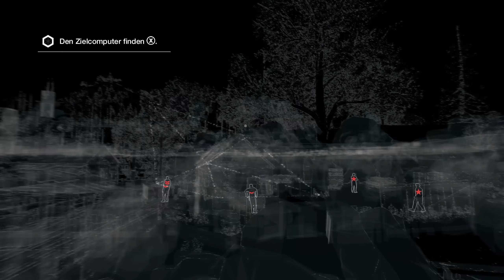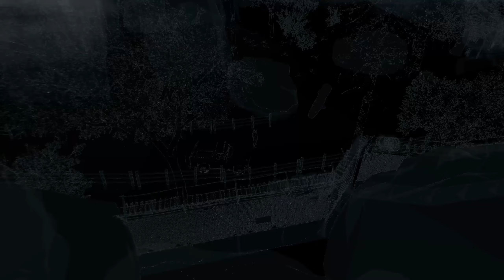Chicago South Club + Einige Fahr-, Miliz & Fixer-Aufträge – 📱07 | Watch Dogs | Let’s Play Deutsch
Der Story-DLC Bad Blood setzt die Hauptgeschichte von Watch Dogs aus dem Jahr 2014, mit der Geschichte von Aiden Pearce, mit einem neuen Charakter fort. Wir spielen in diesem DLC Raymond »T-Bone« Kenney den wir schon im Hauptspiel kennengelernt habe. T-Bone will gerade Chicago Richtung Miami verlassen. Als ein Anruf von einem alten Freund, Tobias Frewer ihn erreicht und er um seine Hilfe bittet. Also machen wir uns auf Tobias Frewer aus einer misslichen Lage zu befreien und so starten wir in das neue Abenteuer im DLC Bad Blood. Um den DLC spielen zu können, benötigt ihr das Hauptspiel Watch Dogs aus dem Jahr 2014 von Ubisoft.

Dieses brandneue Watch Dogs-Abenteuer führt Sie zurück nach Chicago! Sie spielen als T-Bone Grady, der legendäre, exzentrische Hacker und Kamerad von Aiden Pearce. Auf der Flucht vor Blume hat T-Bone nur zwei Möglichkeiten: fliehen und ein neues Leben beginnen oder gegen Blume kämpfen und einen alten Freund retten. Stellen Sie sich auf dem Weg zur Wiedergutmachung Ihrer düsteren Vergangenheit.
Neue Features:
• Spielen Sie als T-Bone Grady in 10 neuen Kampagnen-Missionen.
• Entdecken Sie viele neue Orte, wie T-Bones Unterschlupf und ein geheimes Büro von Blume.
• Kämpfen Sie mit neuen Waffen, wie T-Bones ferngesteuertem Auto, bewaffneten Kameras und brandneuen Hacks.
• Erleben Sie ein neues dynamisches System von Nebenmissionen: zahllose Stunden voller Herausforderungen, um neue Stärken freizuschalten, Geld zu verdienen und Ihren Ruf bei den Chicagoer Gangs zu verbessern.
Ihr braucht für den DLC das Hauptspiel Watch Dogs aus dem Jahr 2014.

*Watch Dogs™*

Ein Wisch mit dem Finger genügt. Wir verbinden uns mit Freunden. Wir kaufen die neusten technischen Spielzeuge. Wir erfahren, was in der Welt passiert. Doch mit demselben simplen Wisch werfen wir einen immer größeren Schatten. Mit jeder Verbindung hinterlassen wir digitale Fußspuren, mit denen sich alle unsere Bewegungen und jeder Meilenstein unseres Lebens verfolgen lassen – jede unserer Vorlieben und Abneigungen. Doch dies betrifft nicht nur uns Menschen. Heutzutage sind alle großen Städte vernetzt. Die gesamte urbane Infrastruktur wird von einem komplexen Betriebssystem überwacht und kontrolliert.

In Watch Dogs wird dieses Betriebssystem „Central Operating System“ (ctOS) genannt. Es kontrolliert nahezu die gesamte Technologie einer Stadt und enthält die wichtigsten Informationen über jeden Einwohner.

*Zusatzinformationen*
Spiel: Watch Dogs™
Genre: Open World, Hacking, Action, Mehrspieler, Abenteuer
Entwickler: Ubisoft Montreal
Publisher: Ubisoft

*Social-Media-Kanäle von Booster Nation:*
_„Werde Teil der Nation!“_